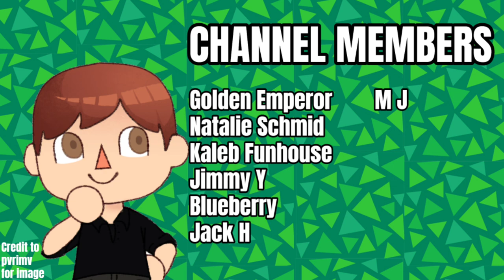New Info Revealed For Animal Crossing New Horizons Summer Update!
More new info was discovered for the Animal Crossing New Horizons summer update coming in just a few days.